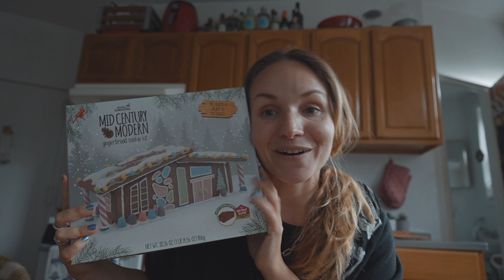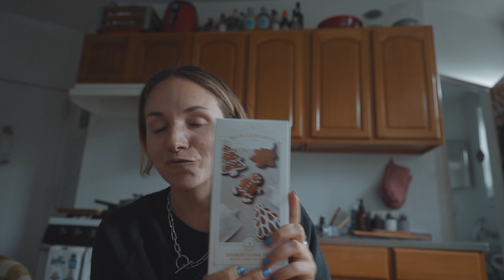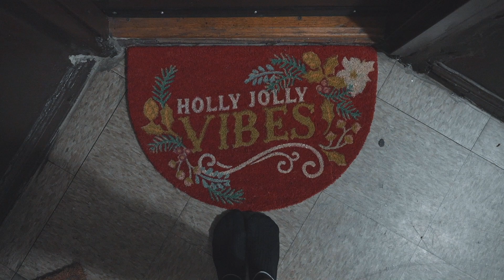TRYING STARBUCKS HOLIDAY DRINKS & RUNNING ERRANDS | VLOGMAS DAY 10 | Lesbian Couple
In todya's vlogmas we try some of the Starbucks holiday drinks & run around brooklyn running errands!